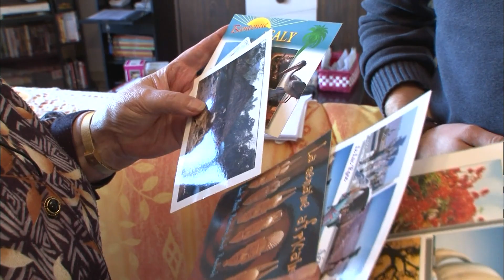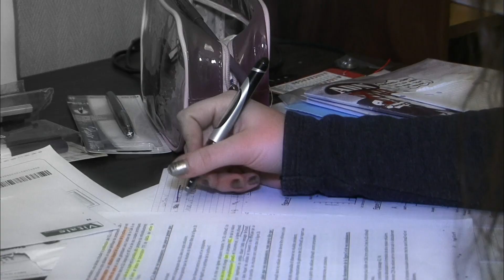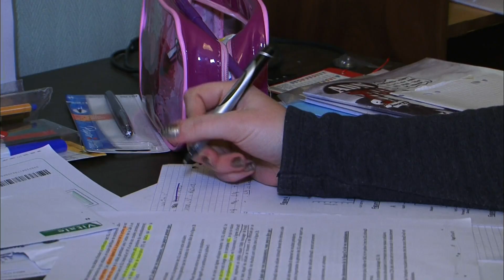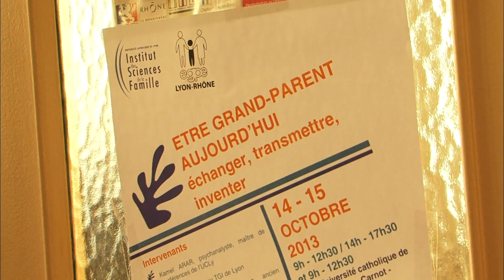Viens chez moi, j'habite chez ma grand-mère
Tensions familiales, absence des parents, motifs économiques: aujourd'hui de plus en plus de grands-parents se retrouvent à accueillir leurs petits-enfants ! Le cas de figure le plus courant ce sont tous ces étudiants qui, crise du logement oblige, font appel à Papy et Mamie pour les héberger. Pour certains grand parents, cette cohabitation est un moyen de rompre la solitude, pour d'autres, habitués à leur rythme de retraités, cela ressemble davantage à un sacrifice. Alors comment se passe concrètement ce choc des générations ?
 Réalisateur : Aurylia Rotolo